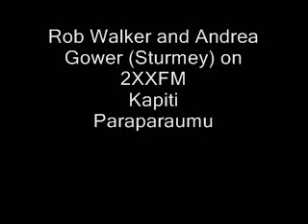Rob Walker on the Radio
Rob Walker was the breakfast announcer at 2XXFM in Kapiti, New Zealand, for many years. I found this tape and felt I should commit it to youtube to make sure it doesn't get lost again. There are so many tapes I lost and wish I could find them, but at least I found one.